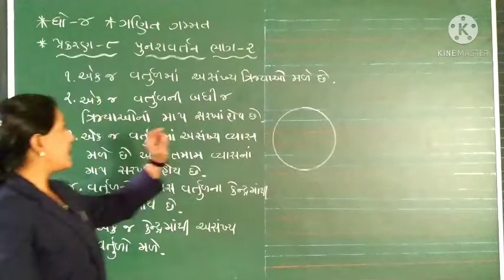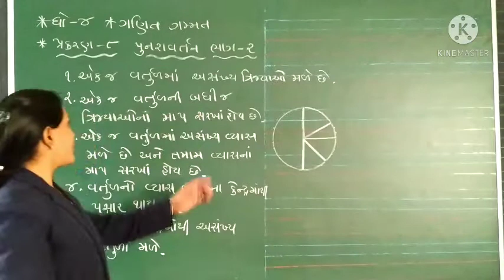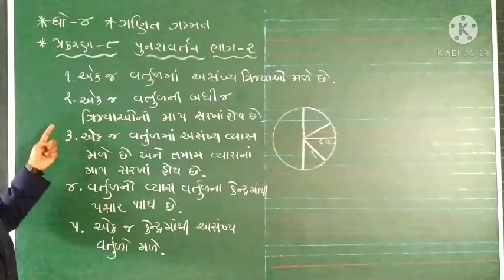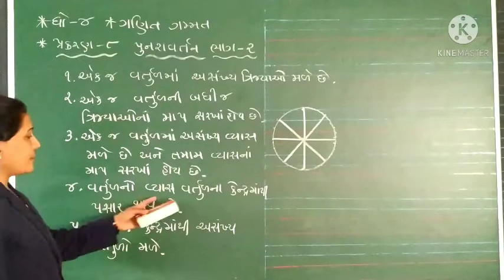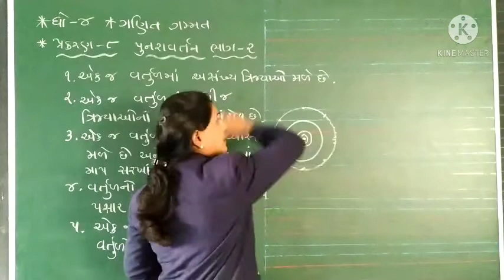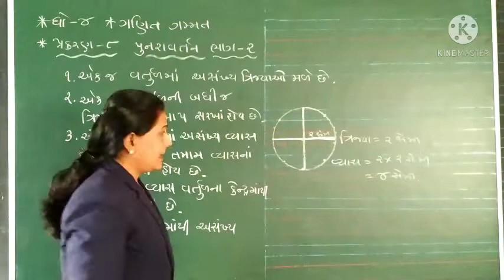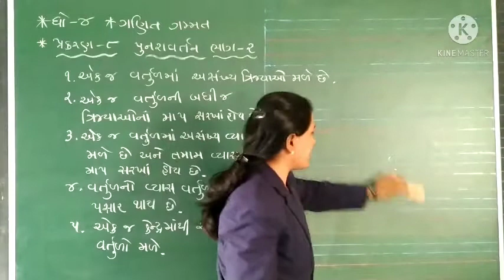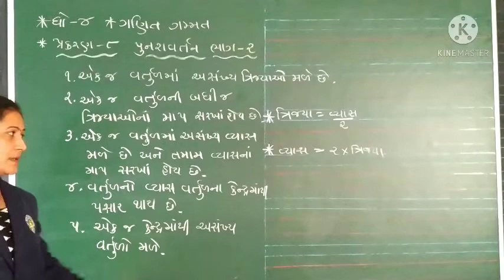ધો 4 ગણિત પ્ર 8 પુનરાવર્તન ભાગ 2 480p